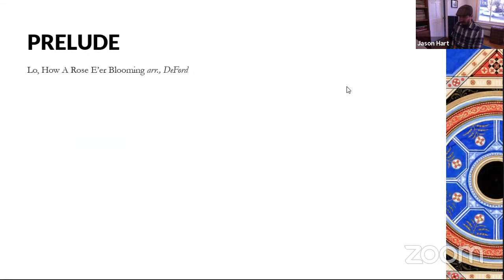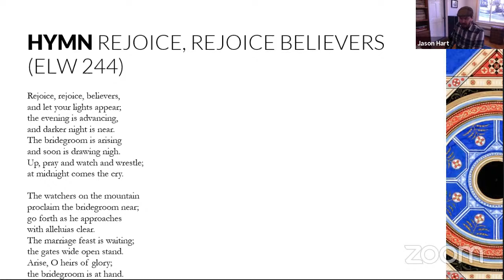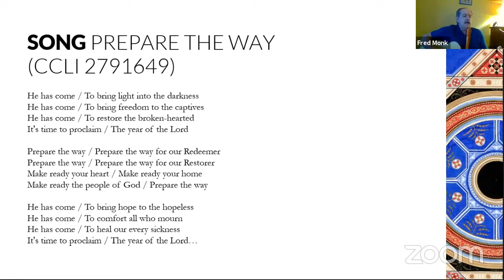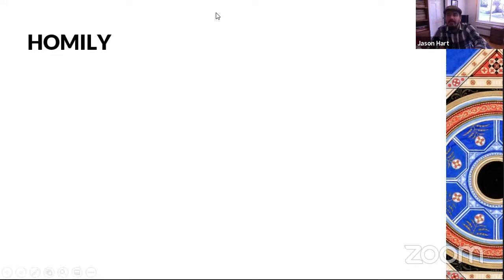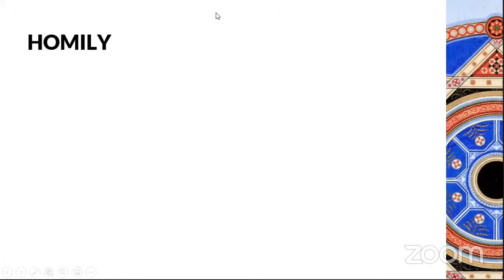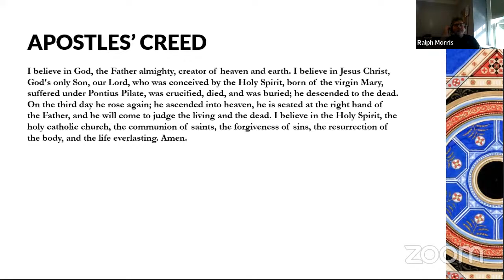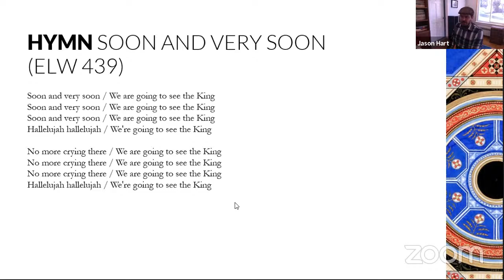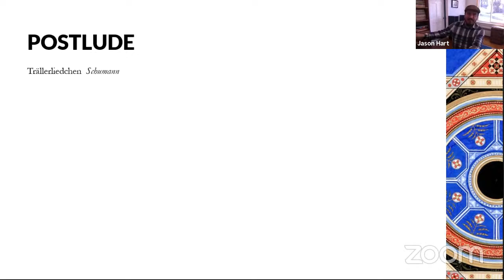First Sunday of Advent (Cropped) (11.29.20)